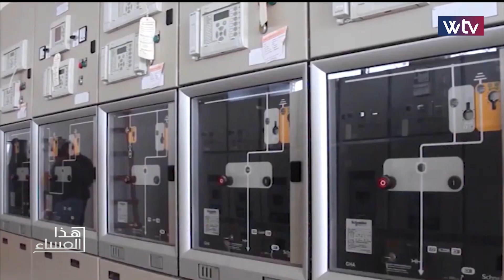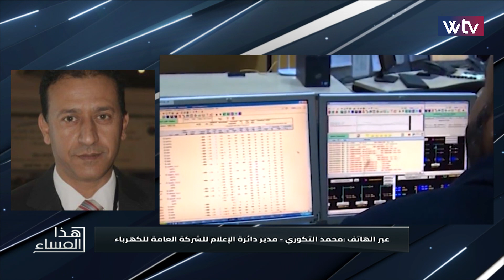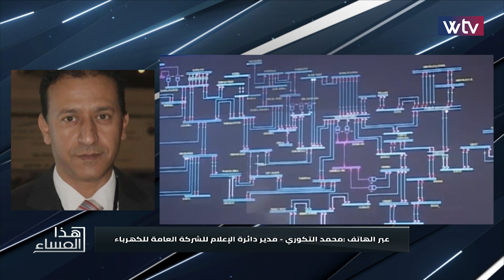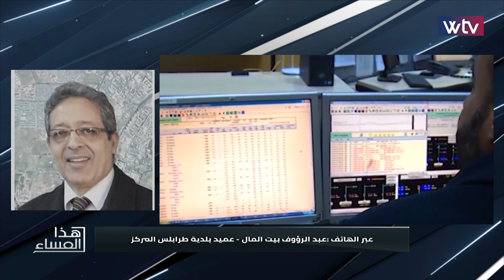هذا المساء مع رغدة ابراهيم - قوات حكومة الوفاق تستعيد السيطرة على أغلب مدن المنطقة الغربية